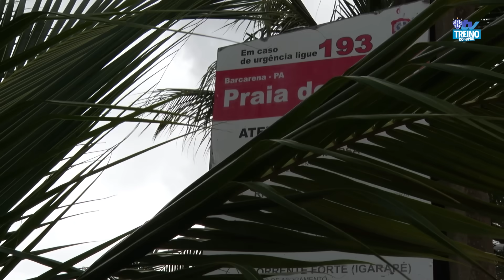PapãoTV: TREINO! - 05/01/2024